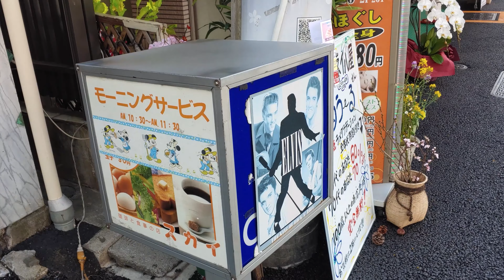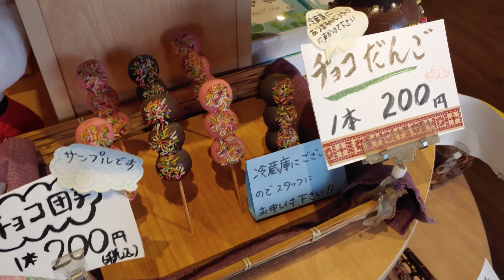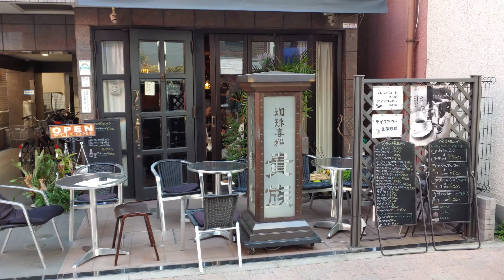[4K]Underrated Places in Tokyo: Sugamo's "Grandma's Harajuku" - Lo-fi beats thru Japan Streets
It's not always about Shinjuku, Shibuya, or Harajuku.  Sometimes you have to go off the beaten path to find something awesome!
Our journey through Tokyo's underrated neighborhoods continue with Jizo-Dori shopping street.
Just a 5 minute walk from Sugamo Station, this shopping street is affectionately known as Grandma's Harajuku.  While it's geared more toward the fashion forward obaachans, there's something for everyone!
Let's walking!

*Want to keep going on adventures with me?  You can now show your support!  and we can keep exploring together!*

Music cred:

Track 1: Balloon (Prod. by Lukrembo)
Track 2: Lofi Hip Hop Chill (Prod. by guitarsstate)
Track 3: Lofi It (Prod. by FASSounds)